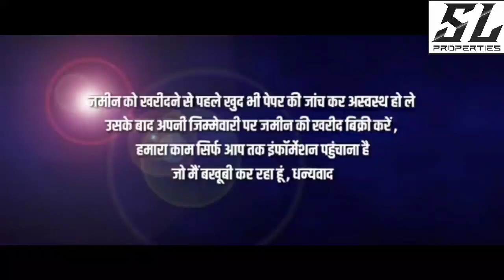#7 सस्ती जमीन | जिला कन्नौज , 1 बीघा जमीन मौजूद है खरीदने के लिए संपर्क करें सुंदरलाल प्रोपर्टी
सुंदरलाल प्रॉपर्टीज
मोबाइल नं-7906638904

लाइक शेयर
कॉमेंट